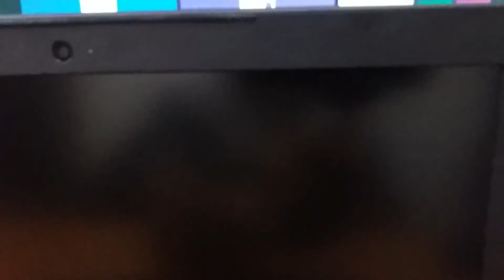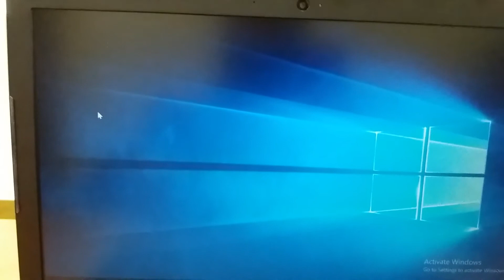Lenovo V310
Show Up Lenovo V310